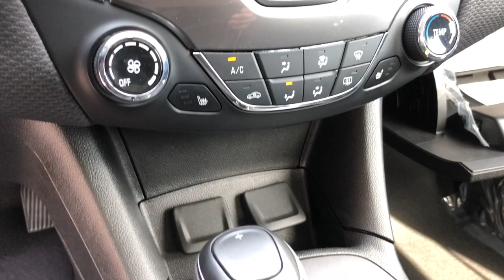2018 Chevrolet Cruze Midland, Freeland, Sanford, Bay City, Beaverton, MI 20654266P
Kinetic Blue Metallic Used 2018 Chevrolet Cruze available in Midland, Michigan at Garber Chevrolet Midland. Servicing the Freeland, Sanford, Bay City, Beaverton, MI area.

Convenience Package, (0 P) Kinetic Blue Metallic, Air bags10 total frontal and knee for driver and front passengerside-impact seat-mounted and roof rail for front and rear outboard seating positionsincludes Passenger Sensing System (Always use safety belts and child restraints. Children are safer when properly secured in a rear seat in the appropriate child restraint. See the Owners Manual for more information.), Air conditioningsingle-zone electronic includes air filter, Alternator130 amps, Antennaintegral rear window, Armrestrear centerfold-down with 2 cupholders, Audio system feature6-speaker system, Audio system featureUSB port, AUDIO SYSTEMCHEVROLET MYLINK RADIO WITH 7 DIAGONAL COLOR TOUCH-SCREENAM/FM stereo with seek-and-scan and digital clockincludes Bluetooth streaming audio for music and select phones; featuring Android Auto and Apple CarPlay capability for compatible phone (STD), Audio systemChevrolet MyLink Radio with 7 diagonal color touch-screen AM/FM stereo with seek-and-scan and digital clockincludes Bluetooth streaming audio for music and select phones; featuring Android Auto and Apple CarPlay capability for compatible phone, Axle3.14 ratio, Battery80AH, Bluetooth for phone, Brake lininghigh-performancenoise and dust performance, Brakeparkingmanualfoot apply, Brakes4-wheel disc4-wheel antilockDuralifepower, Cargo cover, Chevrolet Connected Access with such asVehicle DiagnosticsDealer Maintenance NotificationChevrolet Smart DriverMarketplace and more; EFFECTIVE WITH SALES STARTING 5/1/2018. (Limitations apply. Not transferable. Standard connectivity available to original purchaser for ten years from the date of initial vehicle purchase for model year 2018 or newer Chevrolet vehicles. See onstar (subscription required).com for details and further plan limitations. Connected Access does not include emerge, Consolefloorwith armrest, CONVENIENCE PACKAGEincludes (ATH) Keyless Open(BTM) Keyless Start(KA1) heated driver and front passenger seats and (AH5) driver 8-way power seat adjusterand (BTV) remote vehicle starter system [with automatic transmission only]; deletes (KTF) primary foldable key, Coolant protectionengine, Cruise control, Daytime Running Lampsseparate cavityLED, Defoggerrear-windowelectric, Door handlesbody-color, Door lockspower, Driver Information Centermonochromatic display, Engine controlstop-start system, Engine immobilizertheft-deterrent system, ENGINE1.4L TURBO DOHC 4-CYLINDER DIwith Continuous Variable Valve Timing (CVVT) (153 hp [114.08 kW] @ 5600 rpm177 lb-ft of torque [239 N-m] @ 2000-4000 rpm) (STD), Engine1.4L turbo DOHC 4-cylinder DI with Continuous Variable Valve Timing (CVVT) (153 hp [114.08 kW] @ 5600 rpm177 lb-ft of torque [239 N-m] @ 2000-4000 rpm), Floor matscarpeted front and rear, Front wheel drive, Glasssolar absorbing, Head restraints2-way adjustablefront, Headlampshalogen dual projector with LED signature lighting with automatic on/off and delay, Instrumentationanalog with mph speedometer, JET BLACKCLOTH SEAT TRIM, Keyprimary foldableadditional foldable (Deleted when (6K5) Convenience Package is ordered.), KEYLESS OPEN, KEYLESS START, KINETIC BLUE METALLIC, Lightinginterior overhead courtesy lamp and dual reading lamps, Lightinginteriorroofrear courtesy, Lightinginteriortrunk/cargo area, LPOBLACK BOWTIE, LT PREFERRED EQUIPMENT GROUPincludes Standard Equipment, Map pocketsfront passenger seatback, Mirrorinside rearview manual day/night, Mirrorsoutside heated power-adjustablemanual-folding, Moldingsbright beltline, Oil life monitoring system, OnStar Guidance Plan Limited Trial Service including Automatic Crash ResponseStolen Vehicle AssistanceRoadside AssistanceTurn-by-Turn NavigationAdvanced Diagnostics and more (trial excludes Hands-Free Calling) EFFECTIVE WITH RETAIL SALES STARTING 5/1/2018. (Visit onstar.com for coverage mapdetails and system limitations. Services vary by model.), OnStar with 4G LTE and available built-in Wi-Fi hotspot offers a fast and reliable Internet connection for up to 7 devices; includes data trial for 1 month or 3GB (whichever comes first) EFFECTIVE WITH RETAIL SALES STARTING 5/1/2018. (Available Wi-Fi requires compatible mobile deviceactive OnStar service and data plan. Data plans provided by AT&T. Visit onstar.com for details and system limitations.), Rear air ductsfloor mounted, Rear Vision Camera display integrated into Chevrolet MyLink radio, Remote Keyless Entry, Remote panic alarm, REMOTE VEHICLE STARTER SYSTEM, Rest